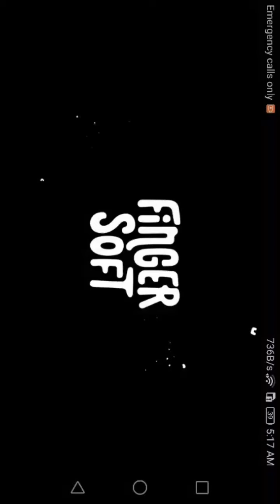hill climb racing 2 opening reward + vip chest gameplay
hi guys can you interested to join my team so plz join fast